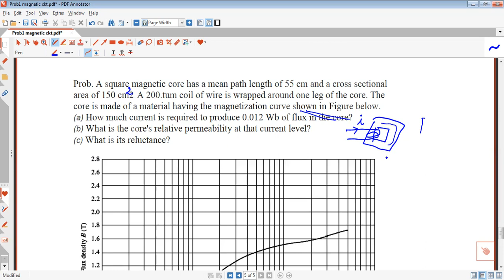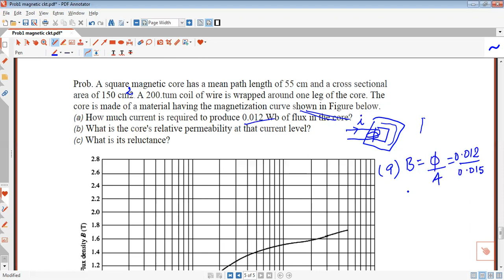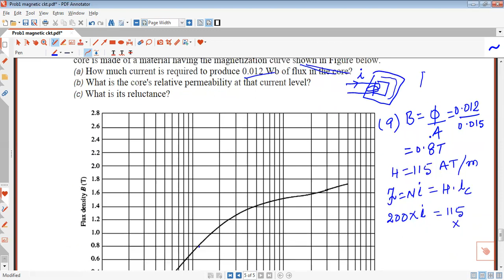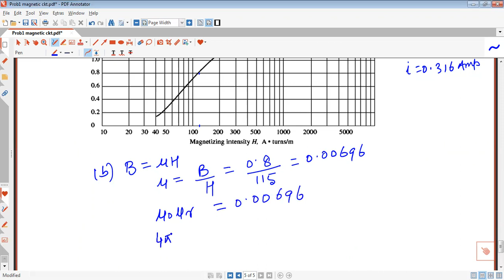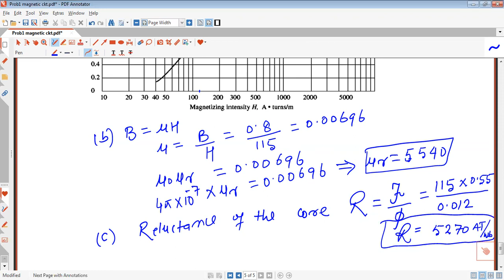Lecture 2 numerical on magnetic circuit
numerical on magnetic circuit part 1 which is very useful for transformer and electrical machines